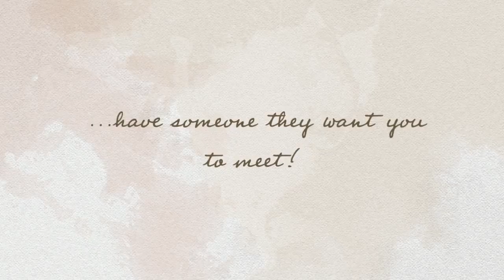Patrick Matthew Kramer